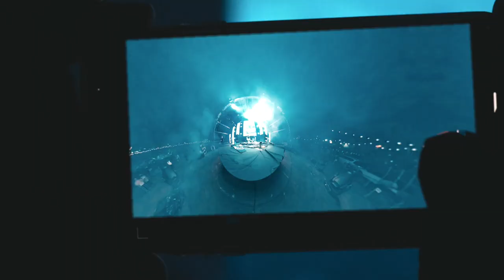Mat Zo & Kill The Noise | Park N Rave - San Bernardino, CA - Recap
RECAP | Mat Zo & Kill The Noise @ Park N Rave in San Bernardino, NOS Event Center

Relive the energy of Kill the Noise + Mat Zo's Park N Rave Drive-In show at NOS Event Center! Two solid nights with support from the likes of Tsuruda & Chee, Mija, Olan & Thomas Garcia.

Shot by Guerilla McGavin